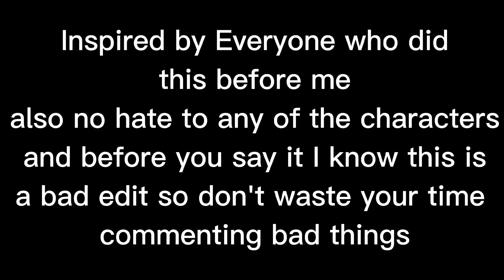You two should act like each other || Mha/Bnha || Bkdk || Blue_CherryXD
ehhhergreczgb I'm tired so no description today
I mean tonight since it's 11:36pm